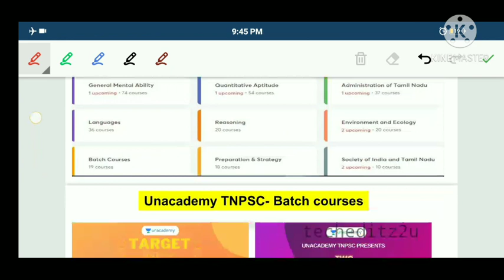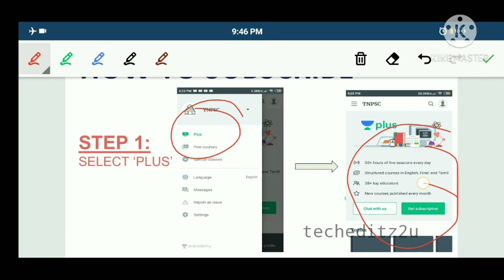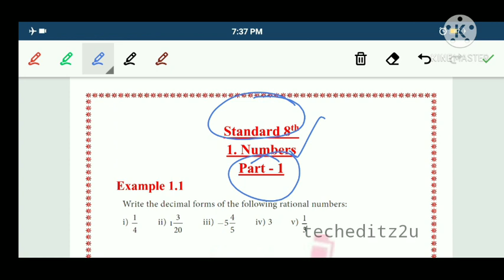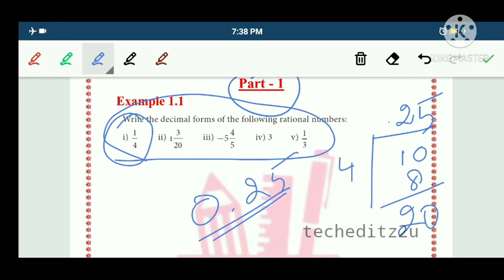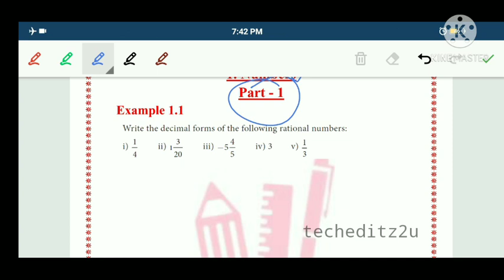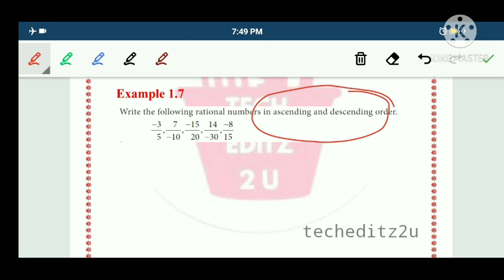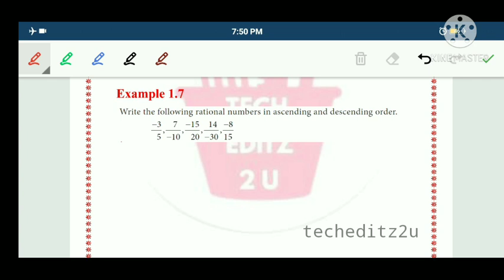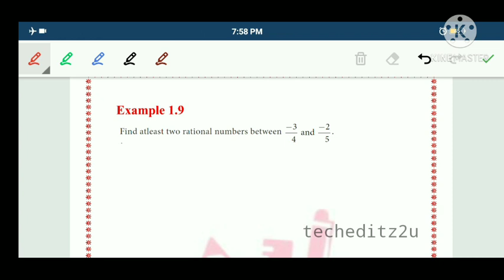New Samacheer Maths | Std 8 | Numbers | Part 1 | For TNPSC All Group Exams | techeditz2u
In this video Rajesh A is providing you a lecture on "Numbers" from Samacheer Books. It Is useful for all upcoming tnpsc exams. Classes will be in both tamil and english. Make use of it. All The Best to all of you !!!

New Samacheer 8th Std Maths Tamil Medium School Books -